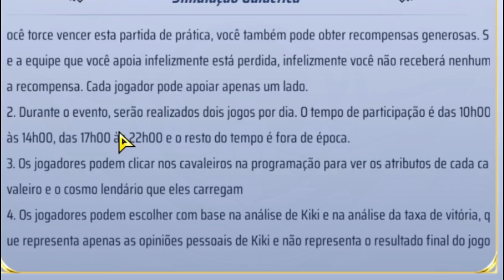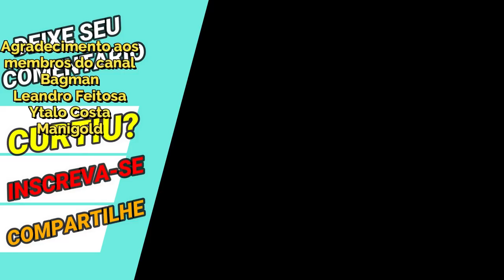Ganhe 01 Livro Azul no Novo Evento Simulação Galáctica - Saint Seiya Awakening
Confira nesse vídeo como funciona o novo evento da simulação galáctica que realizei em live de saint seiya awakening, o Simulação Galáctica.